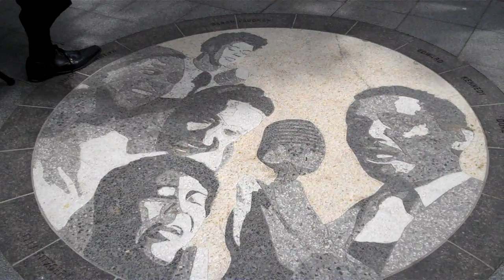The Arts League of Michigan jazz boot camp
For eight weeks, young adults from 8th to 12th grade participated in a jazz boot camp produced by The Arts League of Michigan.  As a capstone to their experience they put on a concert at Harmonie Park, right across the street from the Virgil H. Carr Cultural Arts Center.  This selection is Cantaloupe Island by Herbie Hancock.